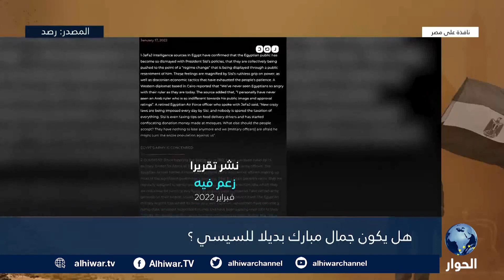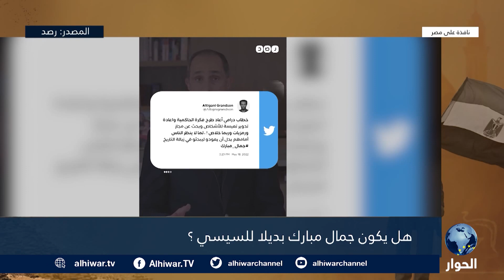هل يكون بديلا للسيسي.. ما دلالات أول ظهور لجمال مبارك منذ ثورة 25 يناير 2011؟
جمال مبارك يطل من جديد على المصريين ماذا قال؟
هل هنالك ترتيبات لتسويق جمال مبارك بديلا لعبد الفتاح السيسي؟
هل يخاف الرئيس المصري عبد الفتاح السيسي من جمال مبارك؟

نافذة على مصر | 20 مايو 2022 | أسامة جاويش يستضيف الإعلامي والسياسي، حسام الغمري.